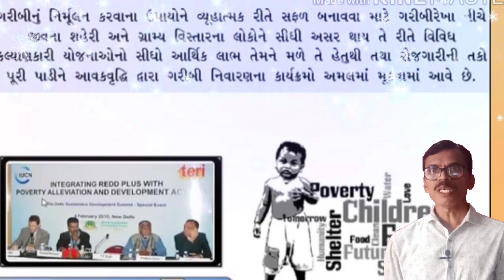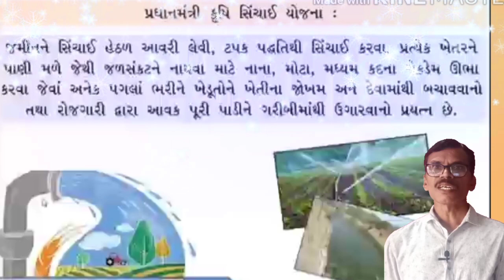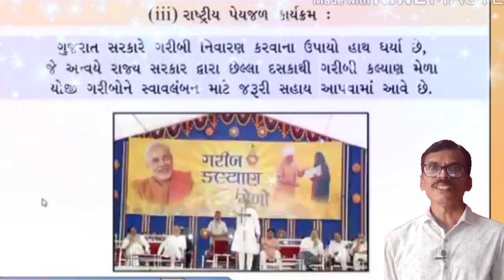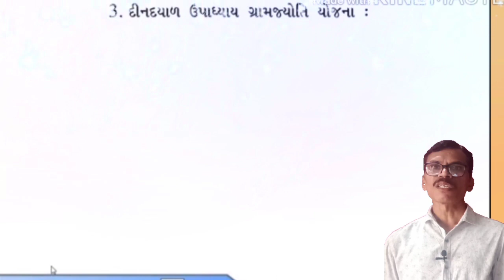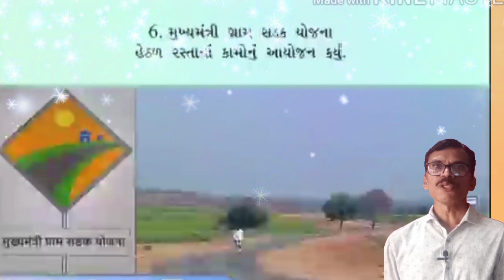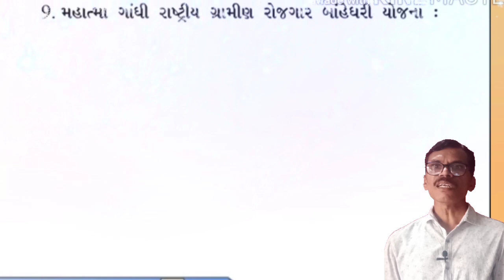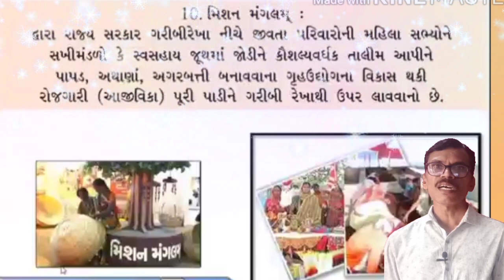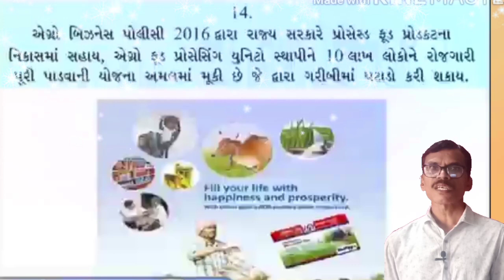ધોરણ :૧૦ સામાજિક વિજ્ઞાન, પાઠ -૧૭,(ભાગ -૩)શ્રી બી. કે.ચૌધરી